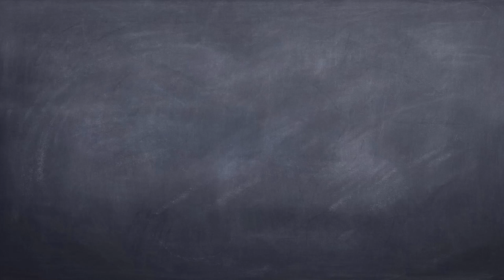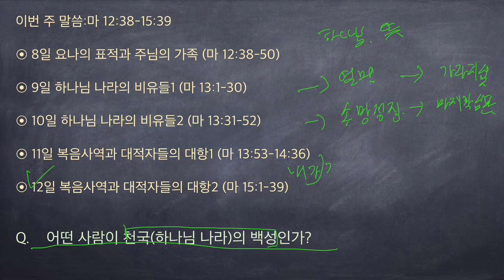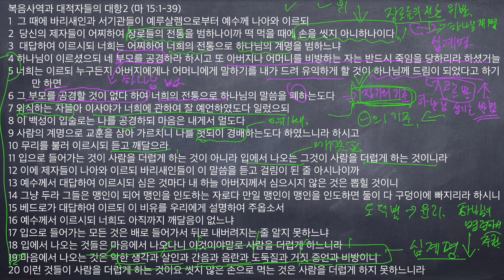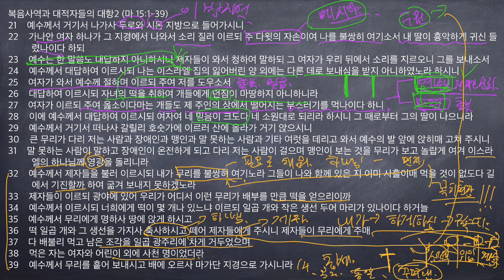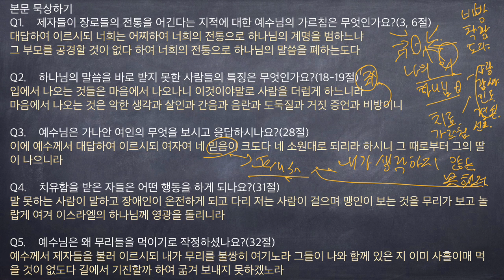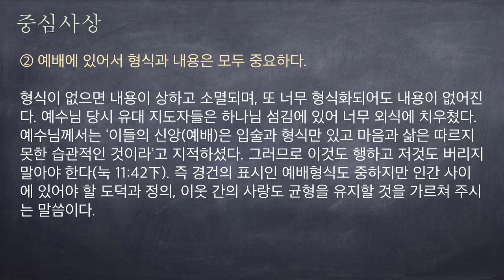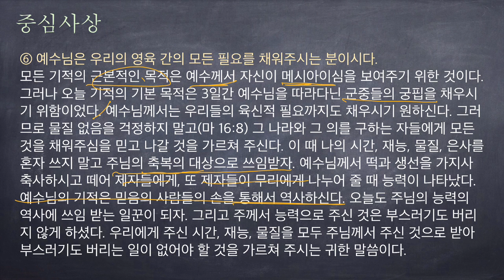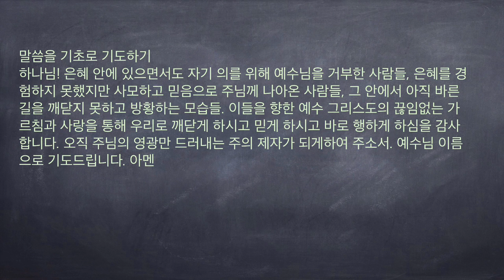[구속사로 조망한 성경연속강해] 마태복음 39 복음사역과 대적자들의 대항2 (마 15:1-39) [승리하는 삶]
복음사역과 대적자들의 대항2 (마 15:1-39)